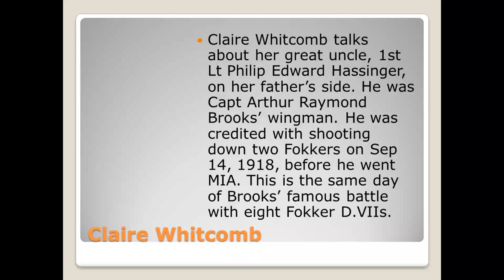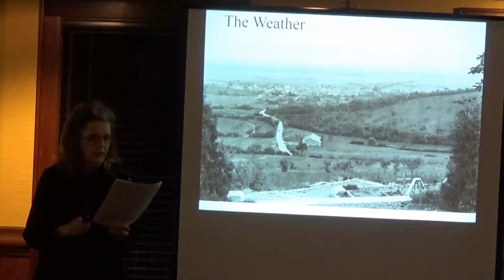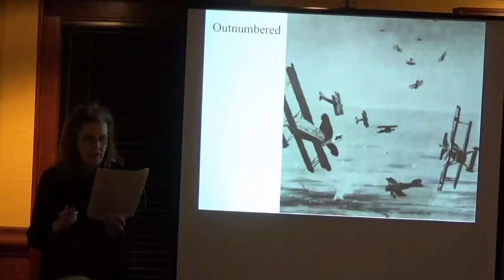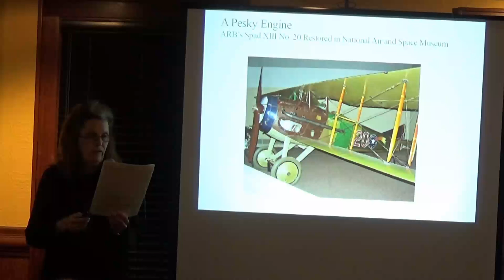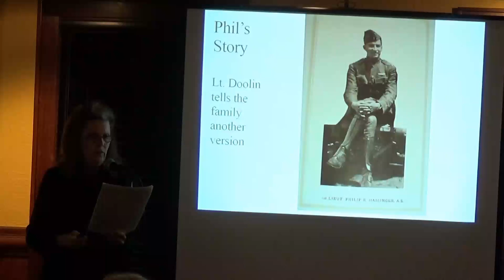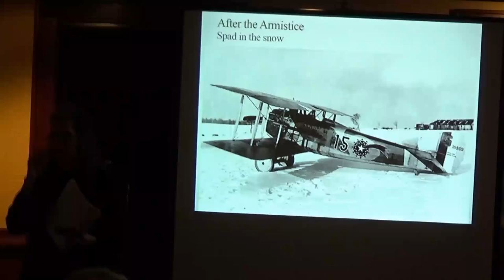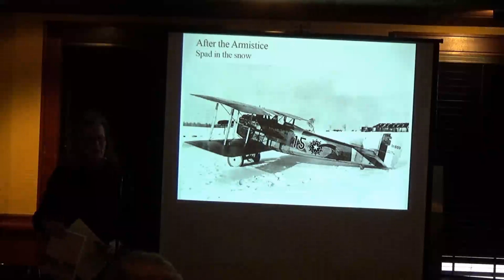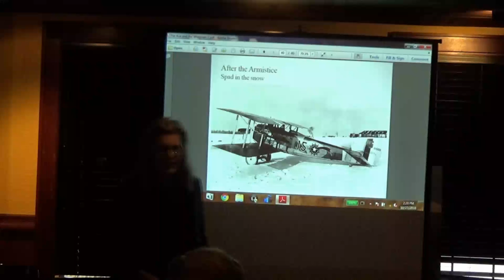2018-10-27 - AFA 195 - Claire Whitcomb - The Ace and the Wingman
Claire Whitcomb talks about her great uncle, 1st Lt Philip Edward Hassinger, on her father’s side. He was Capt Arthur Raymond Brooks’ wingman. He was credited with shooting down two Fokkers on Sep 14, 1918, before he went MIA. This is the same day of Brooks’ famous battle with eight Fokker D.VIIs.